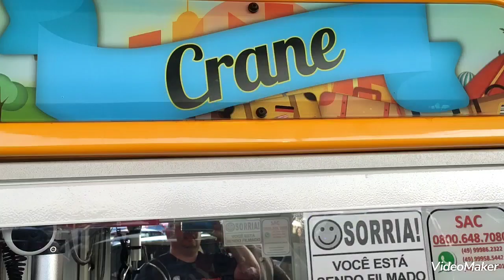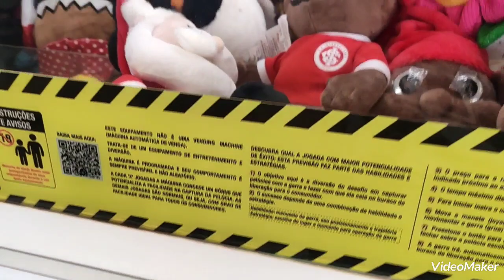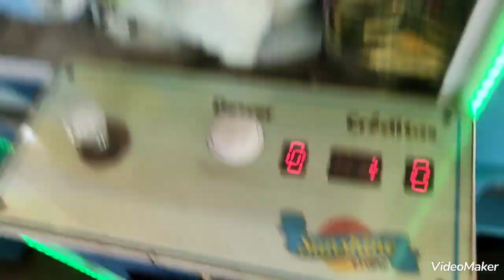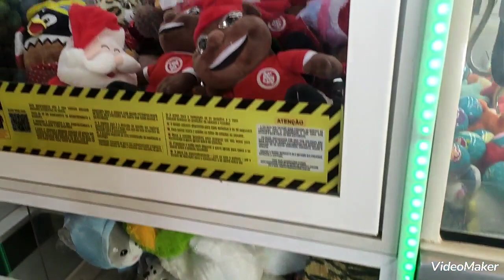Hj a saga foi com meu amigo Jakson,conseguimos descobrir o valor da trava da Kombi Br machines